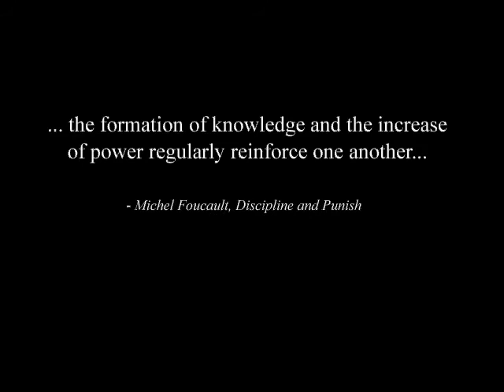Deus Ex Invisible War ending - Illuminati